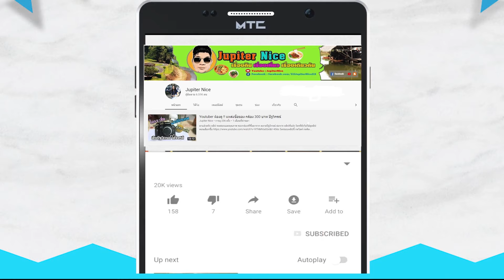[อัปเดตปัฐวิกรณ์] EP. 98 สาย DIY ต้องมาแล้ว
@ ตลาดปัฐวิกรณ์ ตั้งอยู่ ถนนนวมินทร์ ซอยนวมินทร์ 72 กรุงเทพมหานคร
เปิดทุกวัน ตั้งแต่ 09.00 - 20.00 น. โดยประมาณ

***  คอมเมนท์เปิดแล้ว เข้ามาติชม เป็นกำลังใจให้กันด้วยนะครับ ***